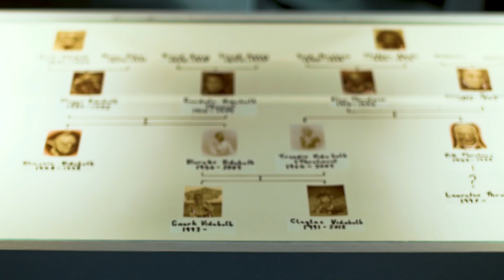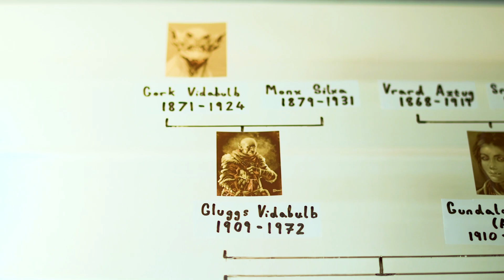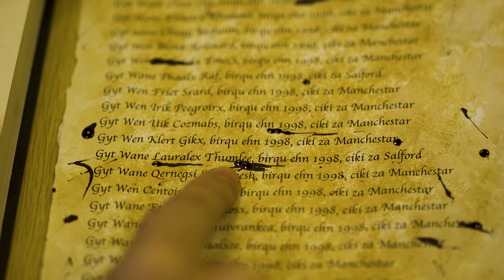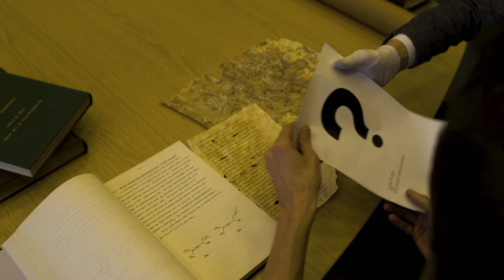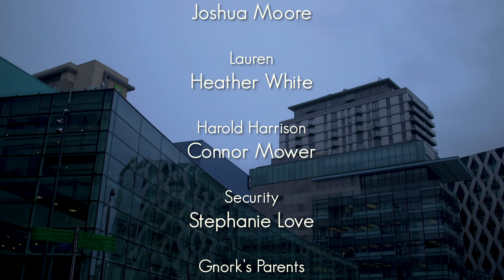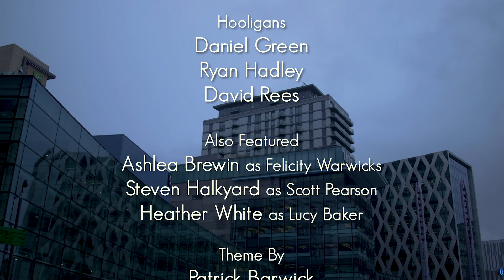The Life of a Goblin | Documentary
Who Do I Think I am: Gnork Vidabulb. Follow Gnork on his short journey through his ancestry to see if he's is truly on his own.

This is a five minute University Mockumentary.

Hope everyone enjoys x